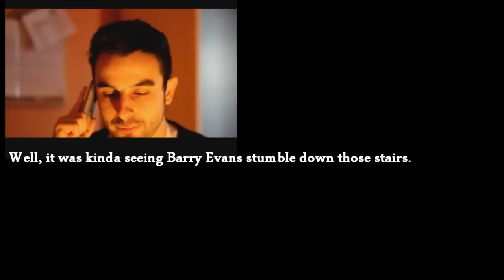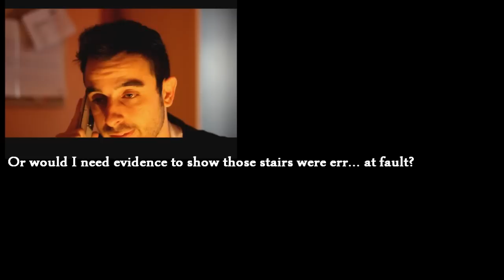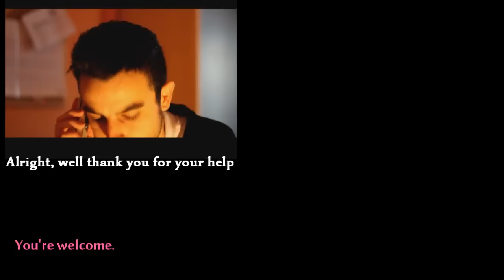Prank Call - Personal Injury Claim - Barry Evans.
After a 'paranormal vision' of Barry Evans leading me to break my ribs, I decided to see if I could make a claim.